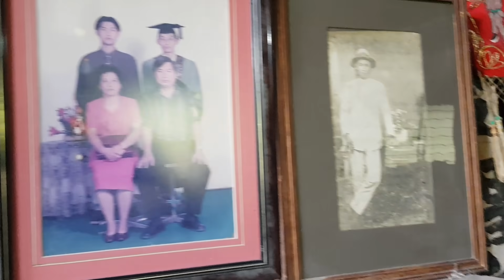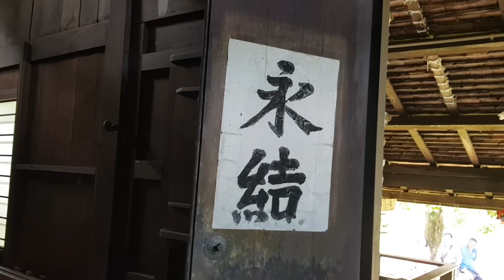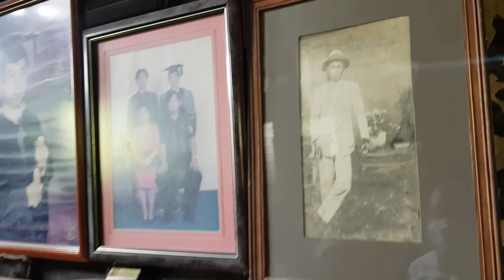Rumah Moyang Keluarga Chan 200 Tahun di Kelantan. Rumah Cina Kelantan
Chan family's ancestor house.
more than 200 years old with 6 generations.

Kelantan is a harmonious state in Malaysia. All the races respect every races' culture and religion.
People living Harmoniously since few hundred of years.

Why Kelantanese Chinese speaks Malay with each other? Because they speaks the language since many generations.

We are very grateful to Tuan Hj Mohd Farid Bin Dato' Hj Abdul Razak - District Officer of Bachok for visiting our heritage house.